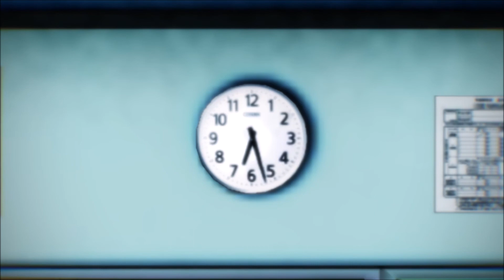[LazyTown X MMD] I Like Learning [MOTION DL]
I made a UST for this song a year or 2 ago and had always wanted to remake the video for MMD but I've never been that great with making motion. But I finally embarked on remaking the video and I'm so happy!!

I managed to finish this with roughly 10-12 hours invested in total. I worked almost nonstop in 2 segments to finish this. I've decided to provide a download for the material!

Download includes:
All accessories (books, pencil, apple, saxophone, drum, ball, and stage. Including motion/position for all items), character motions and camera. All but Ziggy and Sportacus have 2 motions, a "Desk" motion and a "Front" motion. This is designed to load 2 models for each 2-part motion. Readme will have more details for remaking this video! The stage is a modification of the classroom stage and empty classroom stages. Pretty much all accessories have been modified for this video.

Credits:

Effects: HGDiffusion, HGSSAO, SVSSAO, Diffusion 6, Sample effect, TruecameraLX, Dust, WorkingFloor008

Please remember to credit Pianomanjojo for the Motion and Camera and credit the linked makers for the accessories! ^_^

Password:
Latibær